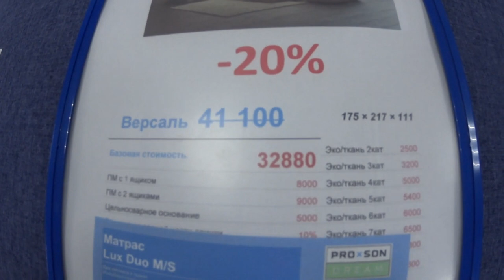ВЛОГ. В МЕГА МЕБЕЛЬ ЗА ПОКУПКАМИ. НА ЛОДЖИИ РАСЦВЕЛИ РОЗЫ. ОТВЕЧАЮ НА ВОПРОС ПОДПИСЧИЦЫ.НАША ПОКУПКА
ВЛОГ. У меня на лоджии распустились розы. С Александром посетили МЕГА МЕБЕЛЬ и конечно ушли с покупкой. - Видео с канала ТОП SHOP И КУЛИНАРИЯ СО СВЕТЛАНОЙ Шикарные картины из алмазки ручной работы. - СВЕТОФОР. Бешено низкая цена на АЛМАЗЫ. - DIY. ФИКС ПРАЙС переделки. Чудо шкатулка. - ПАВЛОВОПОСАДСКИЙ платок в подарок. - Вопрос - ответ. Вы спрашивали - я отвечаю. - Шикарная ПАВЛОВОПОСАДСКАЯ шаль на Новый год. - ПОЗОР. - Кулинария. Секрет приготовления прозрачного холодца. - РАСПРОДАЖА. Шикарные бисерные цветы ручной работы. - МАСТЕР КЛАСС. Зеркальное фальш окно в интерьере. - ПСИХОЛОГИЯ. Что такое женское счастье. - Психбольница зовёт САМВЕЛА АДАМЯНА. - ШИКАРНЫЙ КАМИН сделанный женскими руками. - ВЛОГ. В постели с САМВЕЛОМ АДАМЯНОМ. - ЙОРКШИРСКИЕ ТЕРЬЕРЫ. Ролик о моих собачках. - Дачные посиделки. Арбузный разговор. - Самый лучший день заходил вчера. - На даче нужно отдыхать, а не работать. - Вот это пицца, просто СУПЕР пицца. - УЖИН ЗА 1ОО РУБЛЕЙ. Вкусно и бюджетно. - Что я привезла из АДЛЕРА. Подарки и покупки. - АДЛЕР. Отель ФЛАМИНГО. Первые впечатления. - Москва - Адлер. Поезд № 104. Двухэтажный.